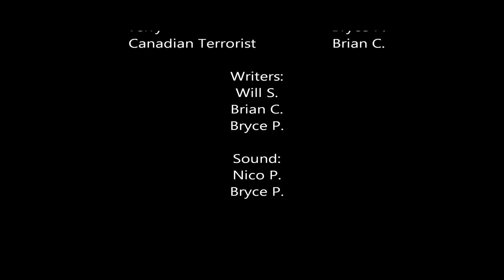The Water Cooler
Johnson and Thomson go on an adventure to pirate island and find out friendship was their treasure all along :)